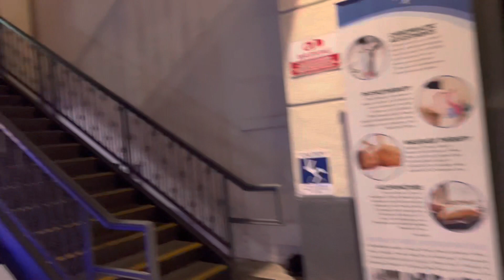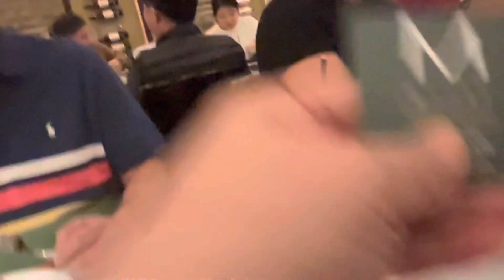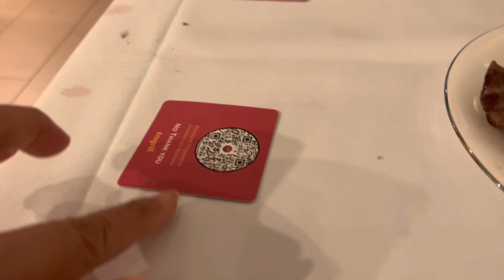M GRILL STEAKHOUSE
M Grill is a Brazilian Steakhouse offering All-You-Can-Eat grilled meats plus a salad bar with hot and cold items. Watch the entire video and see if we enjoyed our dining experience with them and what our individual ratings for this Brazilian Steakhouse. Is it something that we should recommend? @momshietheta